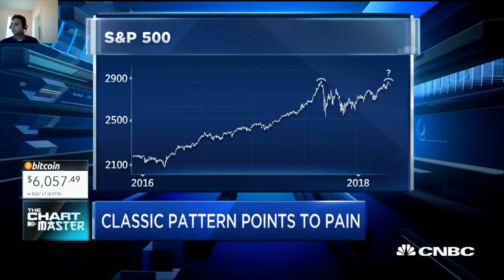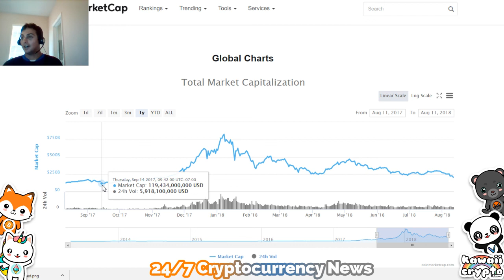Strong Tech Stocks Good for Cryptocurrency / Bitcoin!? | CNBC Fast Money